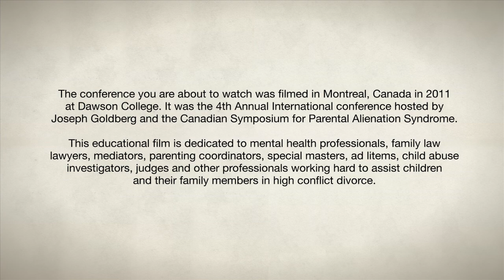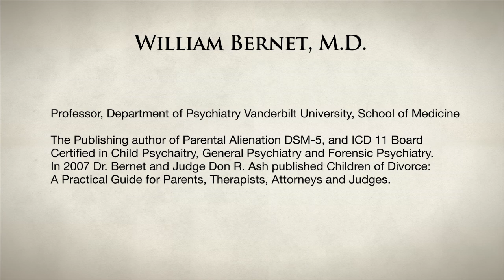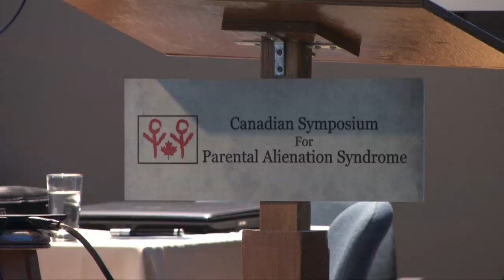Parental Alienation Montreal Conference - William Bernet